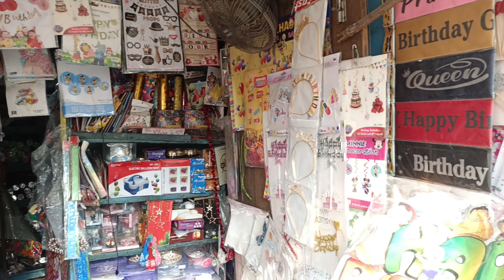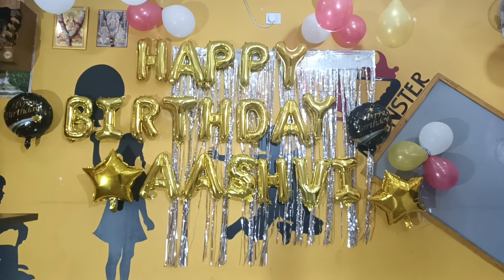Beautiful Birthday celebration 🎉🎂 || Cake cutting ceremony ||2nd Birthday